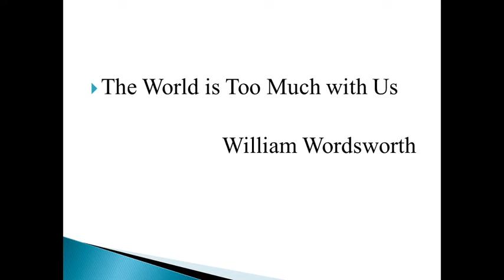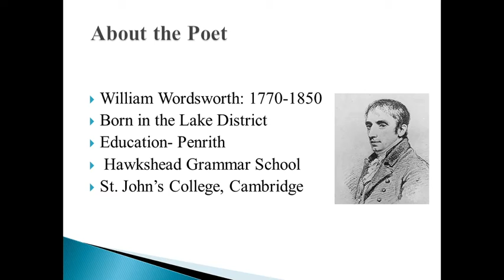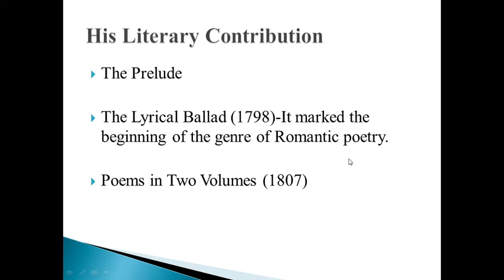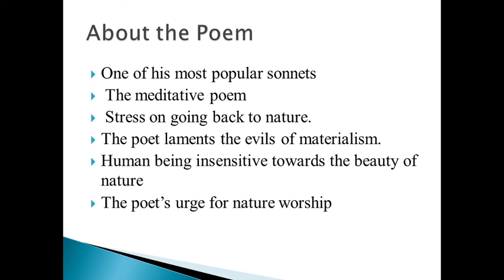FYBCom | Sem I | Additional English | Where the Mind is Without Fear | Dr. Bharati Rajebhosale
Section : Poetry
This video deals with Rabindranath Tagore's Where the Mind is Without Fear.